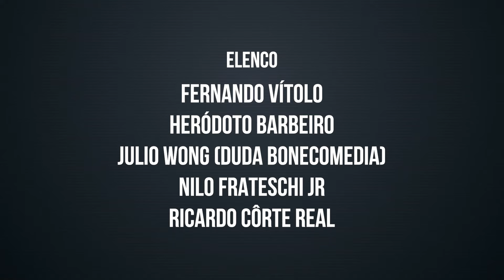IVETE JAYME - WEBSÉRIE COMEMORATIVA DOS 100 ANOS DE RÁDIO NO BRASIL #092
IVETE JAYME - WEBSÉRIE COMEMORATIVA DOS 100 ANOS DE RÁDIO NO BRASIL.

um episódio da web série 100 Anos de Rádio. Muito se falou e se fala, e como se fala! Da história do rádio e dos seus desafios para se manter vivo e saudável. Algumas vezes se anunciou o fim do Rádio, a primeira vez foi quando nasceu a televisão e a mais recente com a internet, que acabaria com o Rádio, a TV e o Cinema. Mas há espaço para todos e uma certa antropofagia entre todos. A TV se alimentou do Cinema, que se promoveu com TV. O Rádio e a TV também são parceiros desde o nascimento, só para citar os exemplos mais fortes, Globo, Bandeirantes e Record eram emissoras de Rádio que criaram suas emissoras de TV. Cada vez mais a Internet, o Rádio e a TV estão entrelaçados na difusão de notícias e entretenimento. E hoje quero citar especialmente uma rádio que faz um ano que opera só pela internet, é a Rádio Deleite de um querido amigo Geraldo Leite. O Geraldinho é músico, publicitário e tem uma carreira de sucesso em agências de publicidade e veículos de comunicação com destaque para as Radios Eldorado e JB. Há um ano que a webradio radiodeleite.com.br funciona 24h por dia sem comerciais e com um repertório de mais de 30 mil músicas renovadas continuamente. É uma emissora para músicos e afins que toca um pouco de tudo que há de bom no Brasil e no mundo, e principalmente músicas que ninguém tem, ou tem coragem de tocar. Como diz o Geraldo: Rádio Deleite, o Brasil fica bem aqui. E o Geraldinho está aqui na nossa webserie e no nosso livro. Até o próximo episódio. 100 Anos de Rádio / Um veículo 100 Igual

A PRIMEIRA RÁDIO NOVELA.

A PRIMEIRA RADIONOVELA TRANSMITIDA NO PAÍS FOI “EM BUSCA DA FELICIDADE”, PELA RÁDIO NACIONAL DO RIO DE JANEIRO, EM 1941. A OBRA ERA UMA ADAPTAÇÃO DE GILBERTO MARTINS A PARTIR DO ORIGINAL CUBANO DE LEANDRO BLANCO.

Entrevista com Ivete Jayme.

Em uma conversa encantadora com Ivete Jayme, exploramos sua incrível jornada que se estende do mundo das rádios novelas à dublagem, destacando suas notáveis contribuições para a indústria do entretenimento. Ivete compartilhou suas raízes no universo das rádios novelas, nos transportando para o momento em que ela iniciou sua jornada nesse cenário cativante.

Discutindo sua incursão na dublagem, Ivete revelou como ela descobriu essa arte e a variedade de personagens icônicos que ela teve a oportunidade de dar voz, desde o Cebolinha até Linda McFly em "De Volta Para o Futuro". Com uma abordagem tão versátil, ela compartilhou como seus pais a apoiaram ao levá-la para testes, impulsionando sua carreira e revelando seu talento único.

Transitando da rádio para a televisão, Ivete explorou as diferenças e semelhanças desses meios, oferecendo insights sobre sua experiência nessa transição. Ao discutir o impacto das rádios novelas no Brasil e no rádio, Ivete ressaltou sua importância e o papel que desempenharam na cultura e na indústria de entretenimento.

Enquanto muitos podem não associar seu rosto a sua voz, Ivete abordou como isso afetou sua vida pessoal, ponderando sobre o reconhecimento público e sua relação única com sua identidade como artista. Nesta conversa fascinante, Ivete Jayme nos guiou por suas experiências marcantes, oferecendo um vislumbre das histórias e conquistas que moldaram sua carreira notável no mundo da rádio e da dublagem.